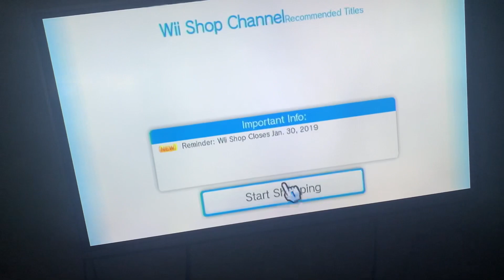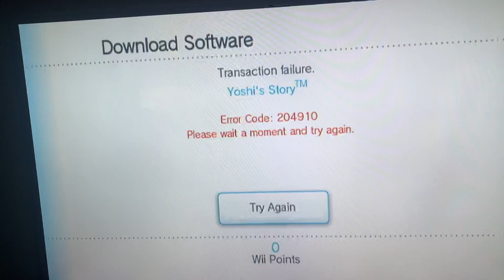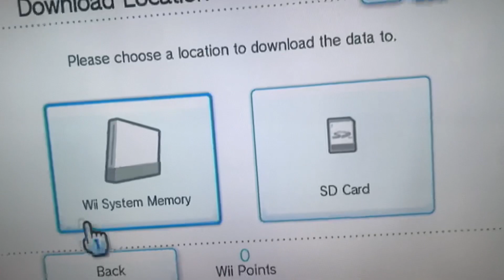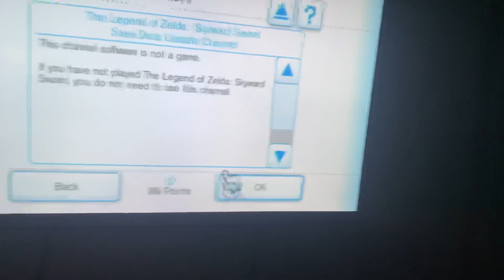The Wii Shop Channel is finally back online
After 3 or 4 months since its been down, it is finally back up and we can now redownload our games/software again